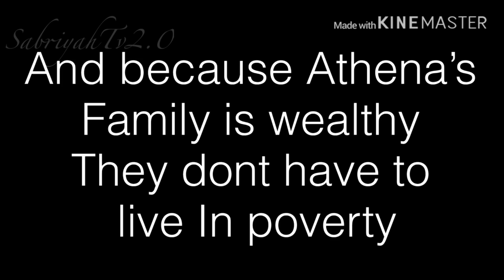My boss is my ex husband || Gacha Life Mini Movie || GLMM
Not ORIGINAL

INSPIRED BY EVERYONEEEE🤪